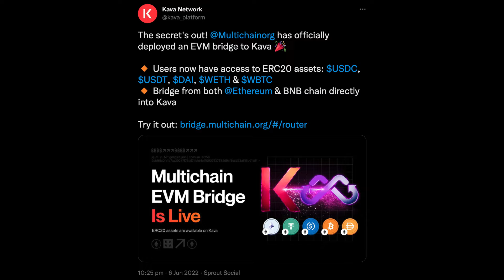Multichain Officially Launches on the Kava Network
The Kava Network team announced via Twitter on Monday that Multichain has officially launched on its blockchain.